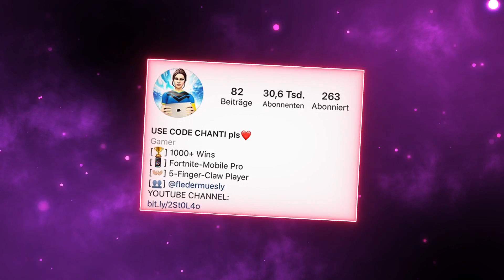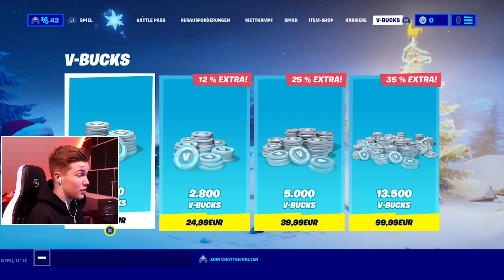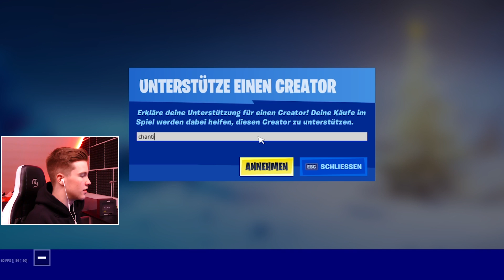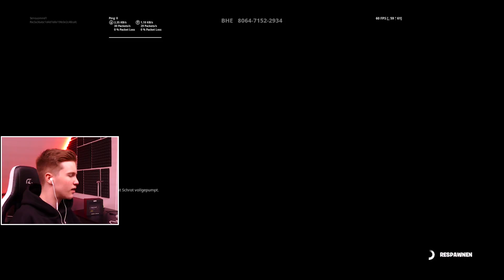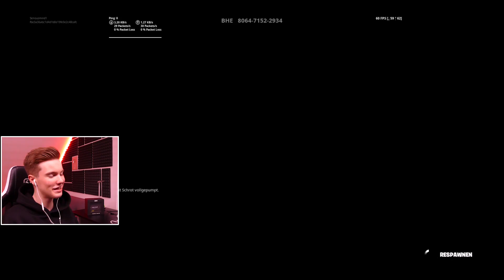ich spielte das ERSTE MAL auf einer Ps4, wie AIMBOT?!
Jo Leute, was geht ab?
Heute versuche ich fortnite das erste mal ruf einer PlayStation 4 gut zu spielen
,vielleicht habe ich ja sogar einen Win geholt wer weiß!

Nehmt ganzes Videi mit Humor ihr wisst Cpm grad gut man muss ja mal gönnen